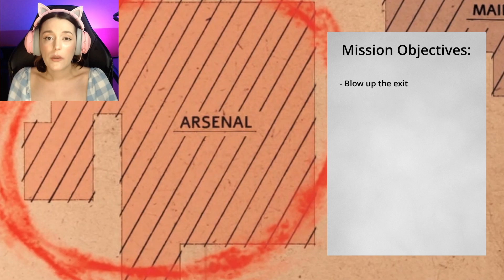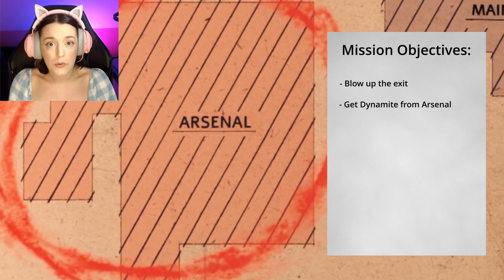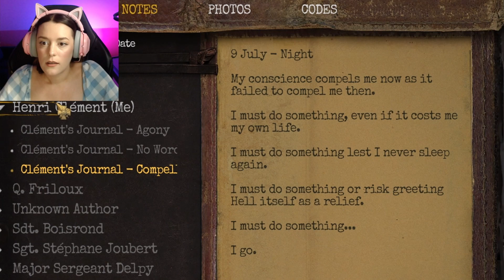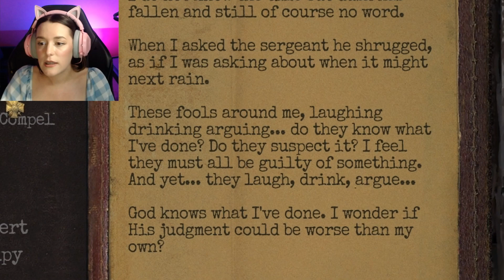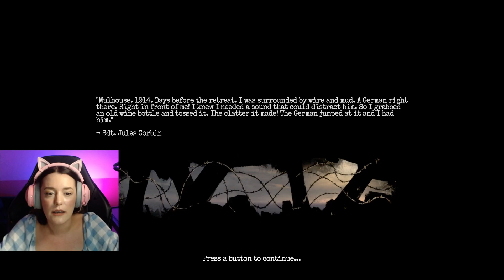Unravelling the Story in Amnesia The Bunker!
Welcome to the second installment of my playthrough of Amnesia: The Bunker!

This video I do a lot more exploring, discover more of the story of Amnesia: The Bunker and have my first encounter with the monster from Amensia: The Bunker!

This is still genuinely one of the most terrifying games i've ever played, but I think I'm getting better at it, Let's Play Amnesia The Bunker!!

- timestamps -
00:00 Introduction
00:32 Mission Objectives
02:03 Start
50:33 Outro

If you're enjoying my playthrough of Amnesia The Bunker, you can find the full playlist here: